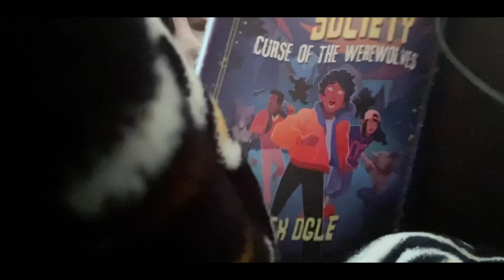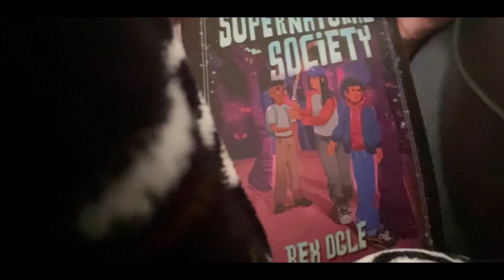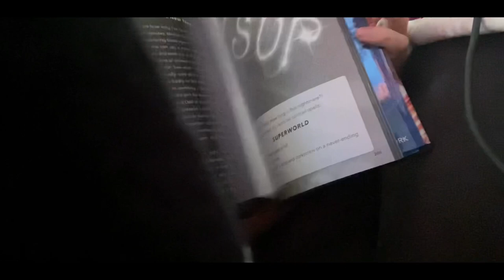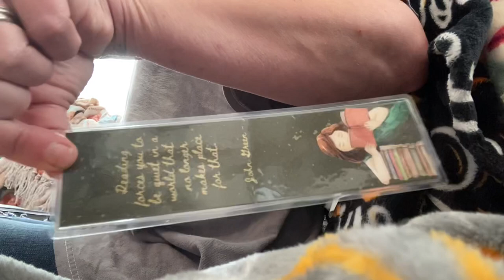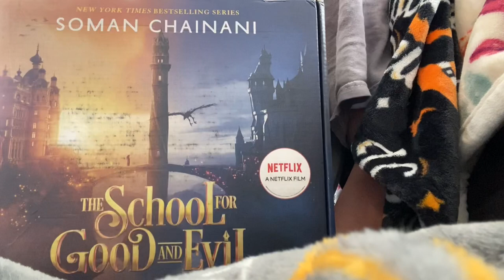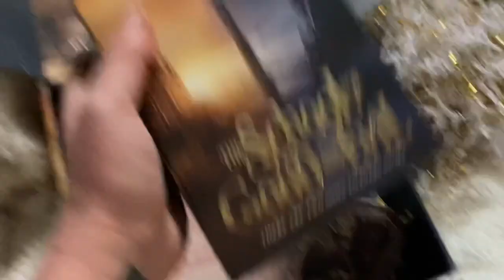Weekly Reading Vlog #33 | Book Mail, Cooking, Chatting, More |October 11th- October 17th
I hope you enjoy the vlog! It’s a shorter one. There’s book mail, cooking, chatting, & more!💜

Illustrators of books shown:

The Supernatural Society by Rex Ogle illustrator:

Doodleville Art Attack by Chad Sell illustrator: Chad Sell

Sweet Valley Twins by Francine Pascal adaptation by Nicole Andelfinger illustrator: Claudia Aguirre

Superworld Save Noah by Yarrow & Carrie Cheney illustrator: Yarrow Cheney

The School for Good and Evil by Soman Chainani Netflix movie tie-in illustrator: it says Netflix

*For anyone new: I don’t feel comfortable showing my face so that’s the reason for the way I film my videos. I have depression, & the idea of all the time spent editing having to look at my face make me go a little crazy even thinking about. Many people love looking at their face nowadays lol, however, I’m not one.*